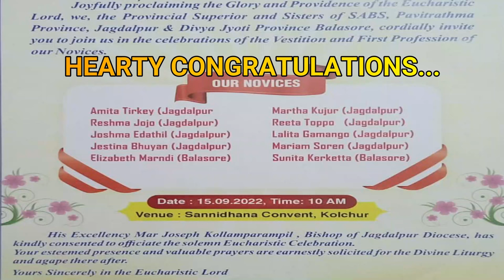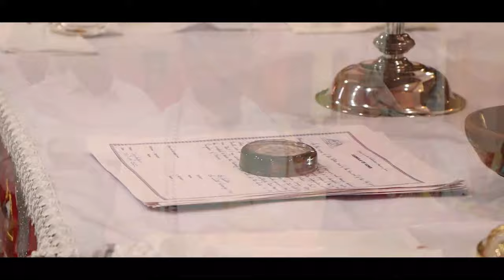Vestition & Ist Profession of NOVICES of SABS PAVITHRATMA and DIVYA JYOTI Balasore Provinces 2022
Vestition & Ist Profession of NOVICES  were held inSannidhana Convent Kolchor, Jagdalpur on 15 Spt 2022
Hearty CONGRATULATIONS and PRAYERS...
The video is prepared and shared by Rev Fr Prince Puthenettu... Special Thanks...
Songs are credited: Fr John Harley... Neele asman ke par jayenge...
Aisa mujhko bana... Ashish Charan feat Praneet Calvin...
congratulations song scjm sisters final profession song